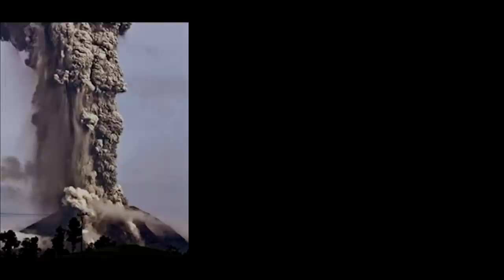Asociación Nuestros Ahijados Thanks Direct Relief for Response to Volcan de Fuego Eruption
Asociación Nuestros Ahijados (God's Child Project) CEO Patrick Atkinson says thank you to supporters of Direct Relief who enabled their organization to quickly respond to health needs following the eruption of the Volcan de Fuego in Guatemala in February 2015.